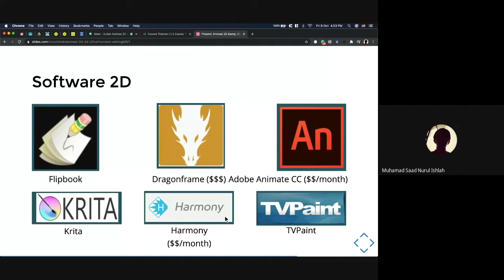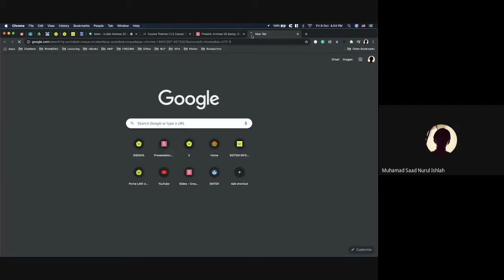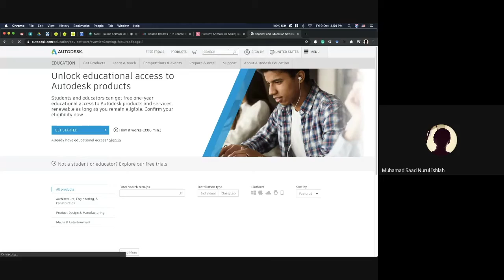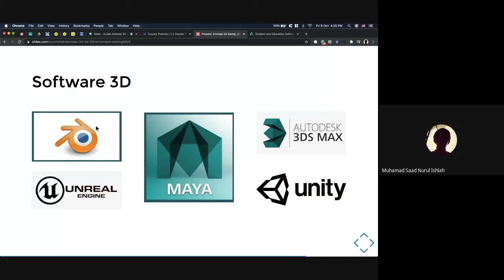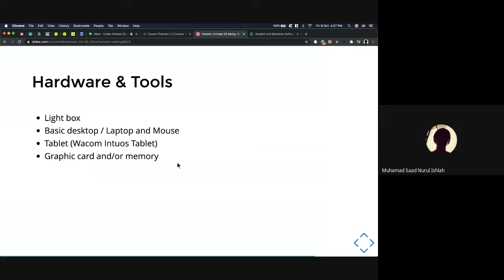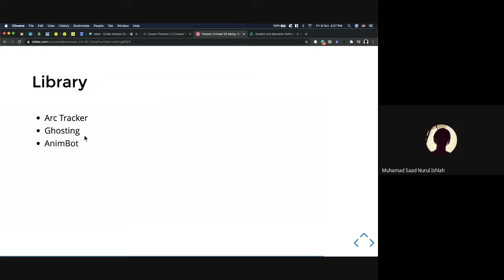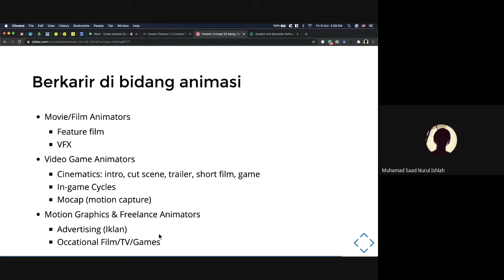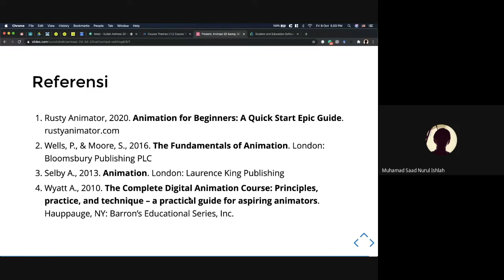Animasi 2D & 3D -3: Perangkat Pendukung Animasi & Berkarir sebagai Animator (Bag.2) | Muhamad Ishlah